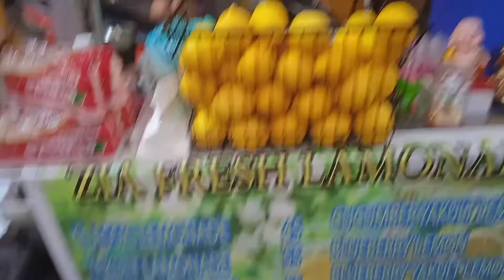Ugbo, Tondo (Food Trip Ride) | House of DG Lechon & Tumbong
Nag ride pa Ugbo, Tondo. Kung saan maraming magpagpipilian na kainan. Mas ok pumunta sa hapon mga 5pm before magdilim. Dahil hindi pa ganon karami ang tao at may mapagpaparkingan pa. 😆